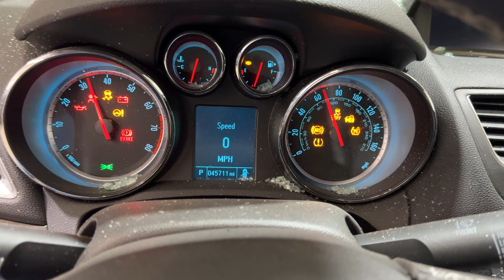FOR SALE - 24K1020 - 2014 BUICK ENCORE - 1.4L ENGINE